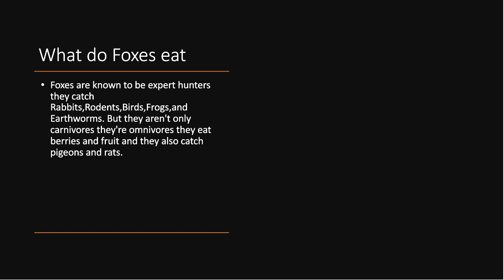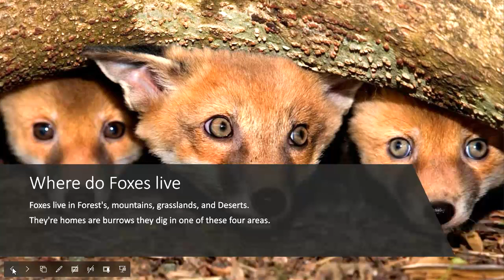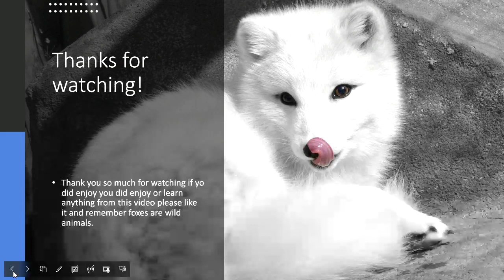All About Foxes!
Sorry about all the mistakes in this video PowerPoint kept glitching and and doing the wrong slides.